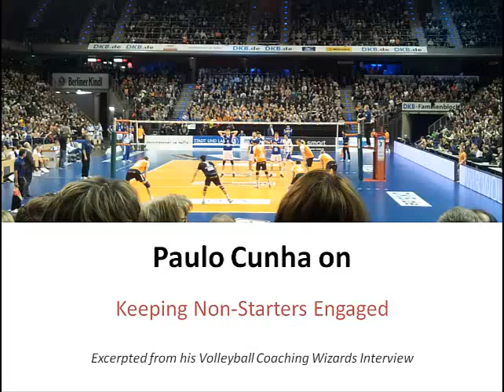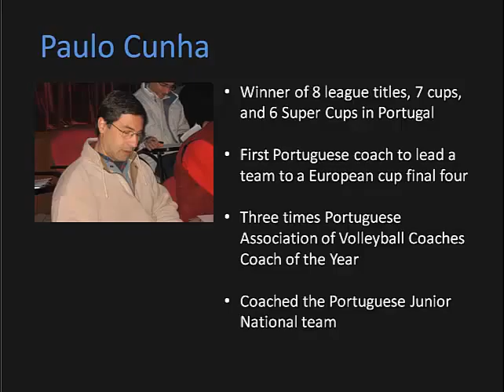Paulo Cunha on Keeping Non-Starters Engaged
Keeping players who are not in the starting team happy, or at least not causing problems in the team dynamic, is a key factor in coaching success. In this excerpt from his Volleyball Coaching Wizards interview, Paulo Cunha talks about how he manages the psychology of non-starters and how he deals with professional players who find themselves watching things from the bench.

From 1987 to 2007 Paulo was a coaching education lecturer and course director for the Portuguese Volleyball Association and Portuguese Volleyball Federation. He coached his nation’s Junior National Team from 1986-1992. His club teams in Portugal’s 1st Division won 8 national titles, 7 Portuguese Cups, and 6 Super Cups. Paulo’s coached in 12 European Cups and in 1998 became the first Portuguese coach to reach a European cup final four. Three times he was awarded Coach of the Year by the Portuguese Association of Volleyball Coaches.

The interview was conducted by John Forman, who authors the blog Coaching Volleyball